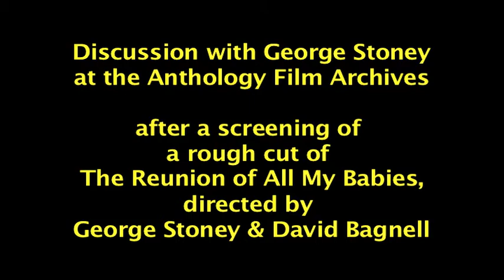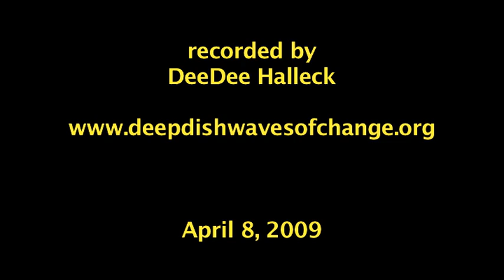George Stoney discusses his historic film, All My Babies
This Q and A at Anthology Film Archives shows how George is someone whose after-film-discussion does not veer into arrogance and self importance. George constantly refers back to his colleagues and subjects, always coaxing amazing reflections from the mid-wives and others in the audience.